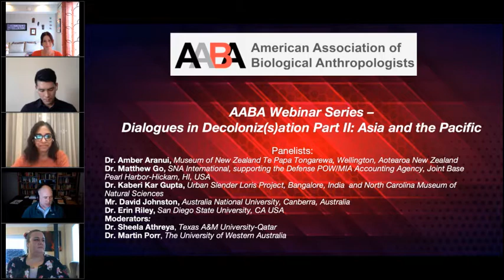AABA Webinar Series Dialogues in Decolonizsation Part II Asia and the Pacific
This webinar series explores two questions: What does decolonization entail? What strategies might be employed to achieve a decolonized biological anthropology?

In Part II of this series, we hear from specialists working in South and Southeast Asia, Australia, and New Zealand.
Panelists:
Dr. Amber Aranui, Museum of New Zealand Te Papa Tongarewa, Wellington,   Aotearoa New Zealand
Dr. Matthew Go, SNA International, supporting the Defense POW/MIA Accounting Agency, Joint Base Pearl Harbor-Hickam, HI, USA
Dr. Kaberi Kar Gupta, Urban Slender Loris Project, Bangalore, India  and North Carolina Museum of Natural Sciences
Mr. David Johnston, Australia National University, Canberra, Australia
Dr. Erin Riley, San Diego State University, CA USA

Moderators:
Dr. Sheela Athreya, Texas A&M University-Qatar
Dr. Martin Porr, The University of Western Australia